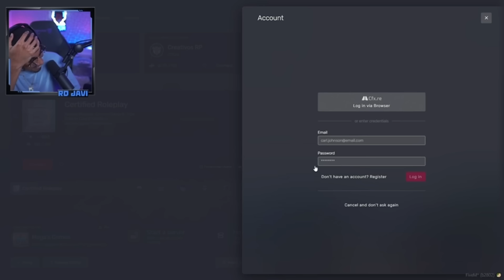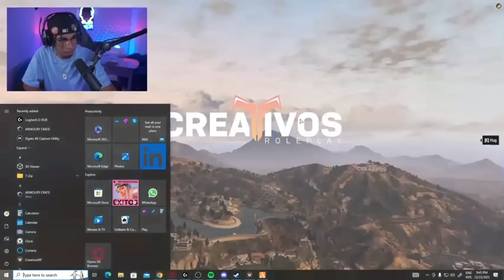RDJAVI QUE LE PASA A ESTA MUJER Gta Rp